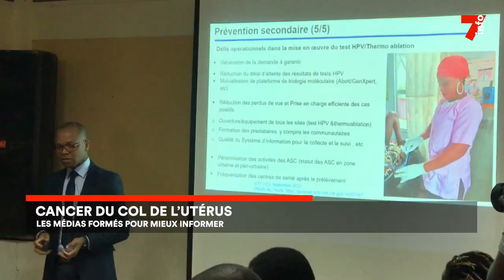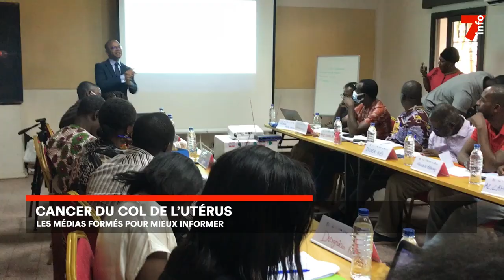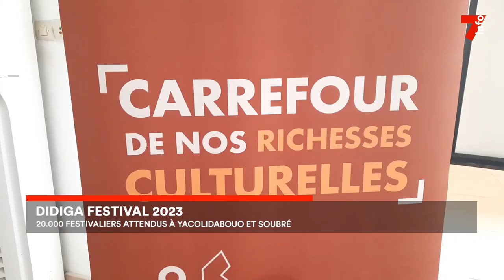Le 7 minutes du 31 janvier 2023 (édition du 6h)